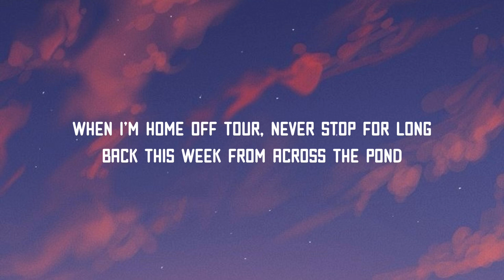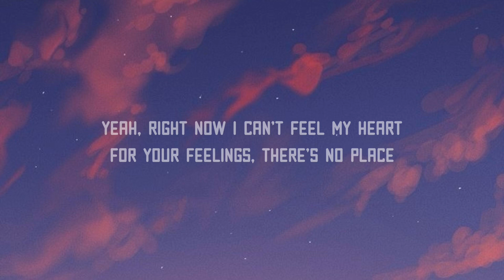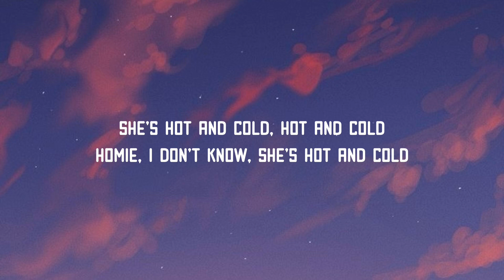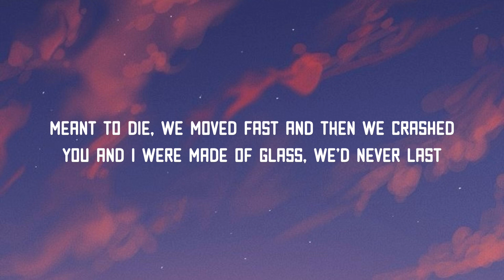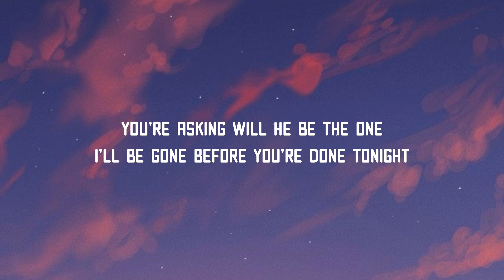G-Eazy - Tumblr Girls (Lyrics) Ft. Christoph Andersson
🍃 Full Lyrics :-

[G-Eazy:]
'Cause I'm in love with these Tumblr girls
With skinny waists and drug habits
Pretty faces, love status, she acts as if she's the baddest
Man, I swear she's just like tons of girls
She expects the free drinks
And I'm successful, she thinks
Always comes around when weed stinks
We fuck off and on, off and on
Only ever really fuck off and on
Never see her these days 'cause I'm often gone
When I'm home off tour, never stop for long
Back this week from across the pond
Noticed I was close to the block she's on
Elevator to the floor her loft is on
Drinking whiskey, she likes vodka strong
But after we fuck it's over, walked out the door
That's closure
No, I can't stay here and hold her
Tomorrow act like I don't know her
Wouldn't ever be here sober, can't tell which one is colder
My clothing's on, we both did wrong, I gotta go, that's what I told her, yeah

She said she can't feel her face
Yeah, right now I can't feel my heart
For your feelings, there's no place
But you knew that from the start
You and I were made of glass, we'd never last
Meant to die, we moved fast and then we crashed

She's fine as fuck and she knows it
Sexy body, she shows it
Loves the drama, she chose it
She draws the line then she blows it
The most fun, I suppose it
Pops a bottle, won't close it
Feels a fit then she throws it
She pops a bar now she's dozing
She's hot and cold, hot and cold
Homie, I don't know, she's hot and cold
Truly the bullshit has gotten old
Superficial with a rotten soul
Fucking off and on, always stop and go
Probably got someone, choose not to know
Head to her place then we lock the door
Making bad calls when I'm off the blow
'Cause she's a bitch, I'm selfish
Want every girl, can't help it
And it's tough for me to shelf it, it's you I see myself with
Right now I know you felt it
I touched her then she melted
We shouldn't chill but we do it still, gotta play the hand if you dealt it, yeah

Right now I can't feel my heart

[Christoph Andersson:]
Missing everything you say
It's not important what you stand for
You're asking will he be the one
I'll be gone before you're done tonight
Waiting for another day
You're not getting what you paid for
Trying to salvage what's undone and deny you got outrun tonight
Never knew her name, they're looking all the same to me
They only chase the fame, there's no one left to blame but me